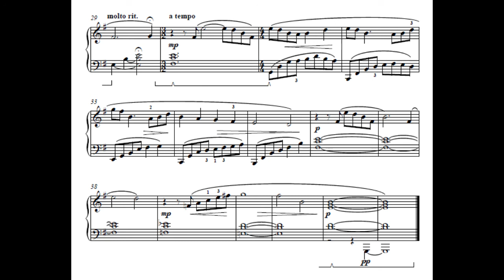Circe the Sorceress by June Armstrong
From Dreams and Dragons by June Armstrong